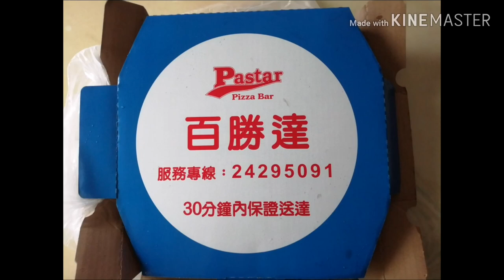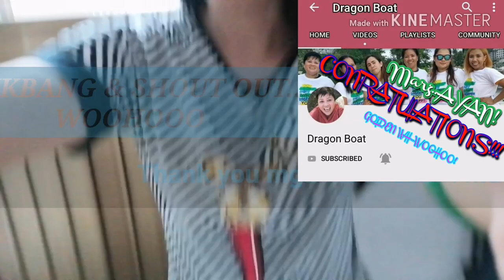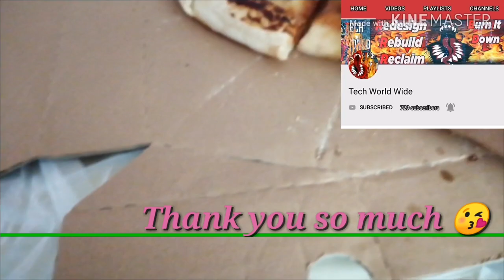Mukbang: (Pineapple Pizza) || Shout Out || September 16, 2019 - vlogs04-🐷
I bought it from Pastar pizza bar
Keelung Taiwan.